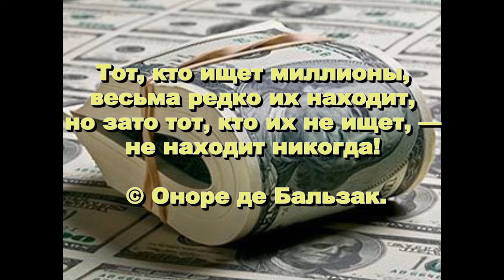Первая работа в Польше .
Видео о том какую работу делает Серёга в Польше и какие у него ближайшие планы.